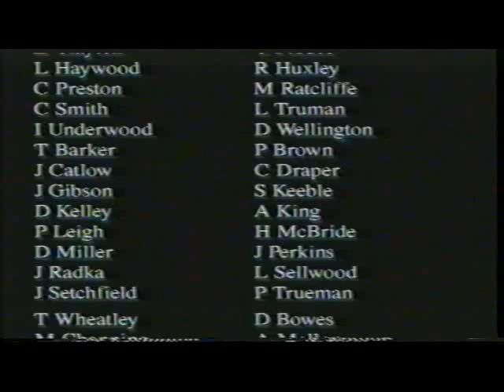IKEA Nottingham Store Build Up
Store build-up and opening day of Ikea Nottingham in 1997.